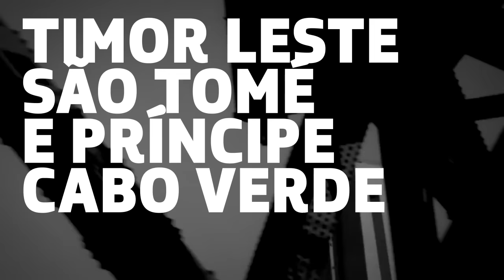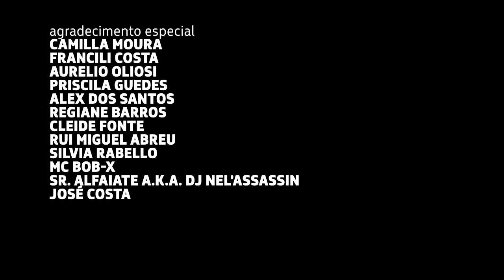VERSOS QUE ATRAVESSAM O ATLÂNTICO - Vinicius Terra / Allen Halloween / Mundo Segundo / 2F-UFlow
Versos Que Atravessam o Atlântico é um projeto do rapper brasileiro Vinicius Terra de integrar os países de língua portuguesa a partir da cultura hip-hop.

DIREÇÃO: Léo Almeida
SINGLE: Versos que atravessam o Atlântico
LETRA: Vinicius Terra, Allen Halloween e Mundo Segundo
Produzido por 2F-UFlow
Gravado, mixado e masterizado no Studio U-Flow

Dedicado à Amália Rodrigues e Afrika Bambaataa
VERSOS QUE ATRAVESSAM O ATLÂNTICO
Vinícius Terra (Brasil)
Allen Halloween (Guiné-Bissau)
Mundo Segundo (Portugal)
PROD.: 2F U-Flow